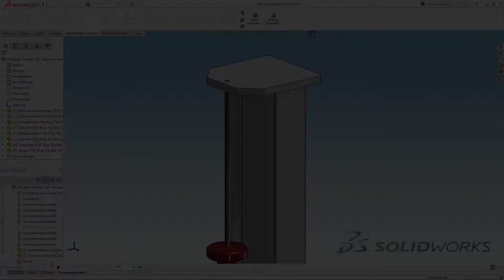SOLIDWORKS - "Do YOU remember?": Ring The Bell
Vielleicht erinnern Sie sich ja noch? Diese Video-Reihe nimmt Sie mit auf eine kleine SOLIDWORKS Zeitreise. Jede Woche neu!

Die Aufgabenstellung war die Geschwindigkeit des Hammers (11 kg Masse) zu ermitteln, damit das Gewicht (Kunststoff 150 Gramm) die Höhe von 4 Meter überwindet und oben den Anschlag erreicht. Zum Einsatz kommt hier SOLIDWORKS Motion - mit neuer Benutzeroberfläche in SOLIDWORKS 2008.
Definiert wurden verschiedenen Volumenkörperkontakte, Schwerkraft, ein BahnMotor mit Ausdruck (STEP(TIME,0,0,2,5000)) der nach 1,3 Sekunden abgeschalten wird.
Das Ergebnis: Um die Höhe von 4m zu erreichen (und noch etwas Kraft für eine eventuelle Glocke zu haben) braucht man ungefähr eine Geschwindigkeit von 3,6 m/s des Hammers am Bolzen.